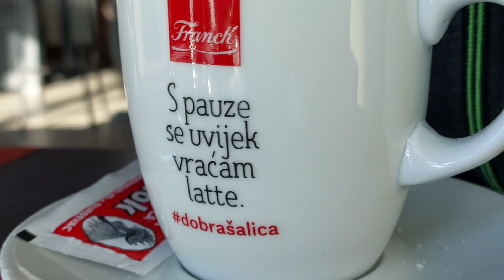VLOGMAS 7/31 - glupiranje ala Tomislav i Claudia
Nadam se da vam se sviđa.
Hvala vam svima koji me podržavate i sa mnom proživljavate moj život, volim vas jako puno.